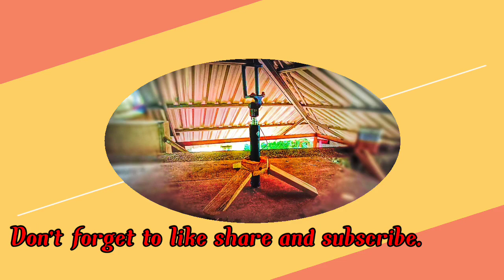Making a wooden selfie tripod/ Turning a old selfie stick into a selfie tripod.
Hello guys!

Today I am here to show my new project" The wooden selfie tripod. In today's video I am going to turn the old selfie stick into tripod. We are making a good use of waste wood . This is very easy to make. Instead of wasting our money into the high cost tripods, we can just reuse such material. I am sure that I am going to use this tripod in my future videos and my trips also.

In future videos I will make such stunning projects.

Thankyou 😃😃